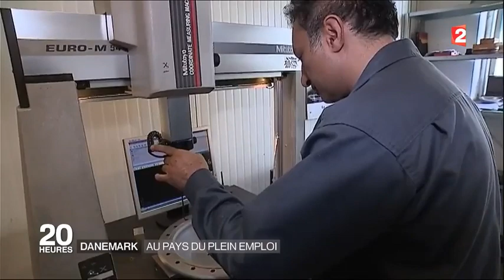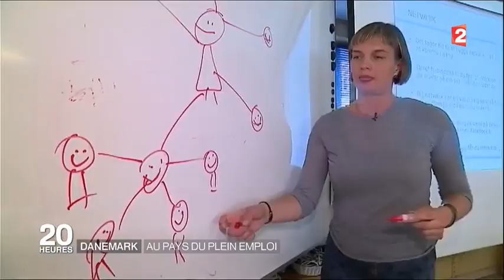Danemark le pays du plein emploi 2016 09 27